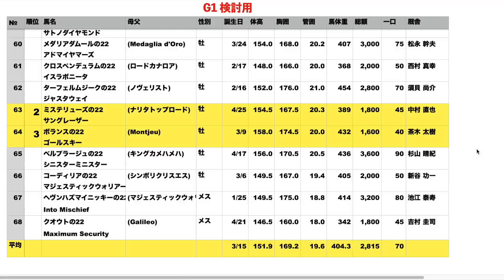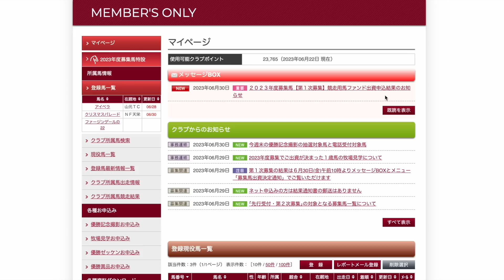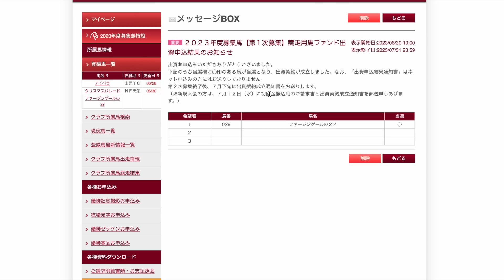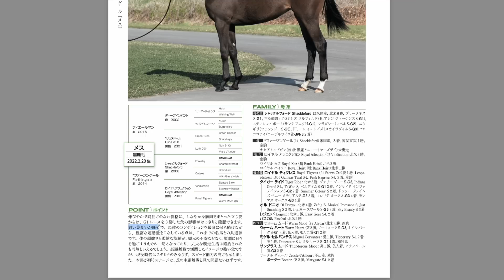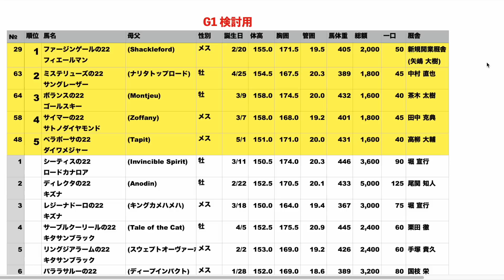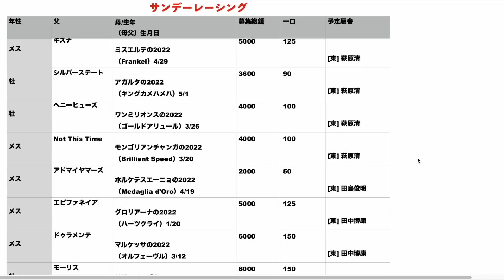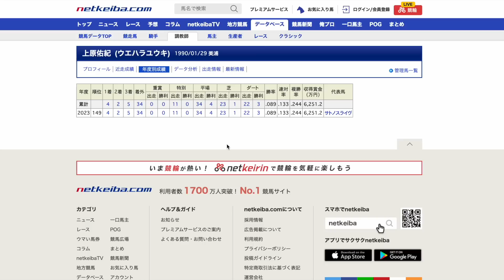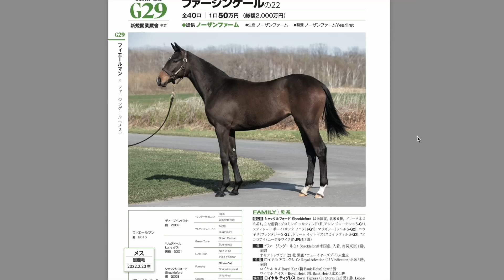【1頭入魂】新種牡馬フィエールマン産駒に出資申込した結果は！？運命の時。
気持ちは変わることなく申し込みました！
ここが勝負どころです🔥